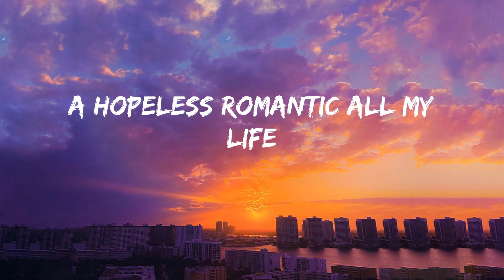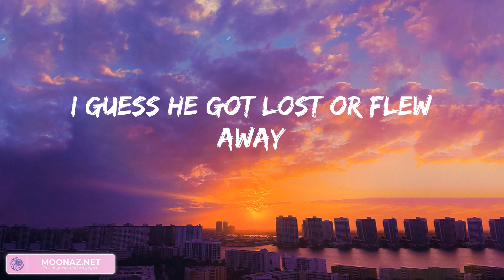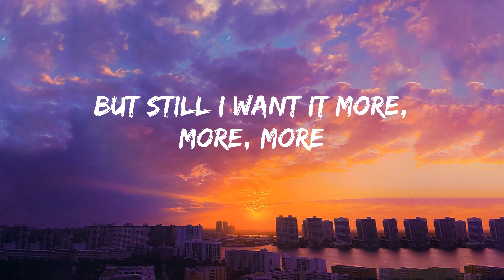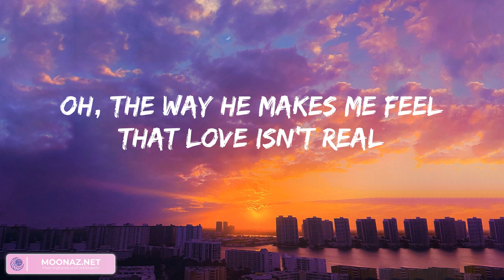Fifty Fifty - Cupid, Collide, Atlantis,... (Mix)